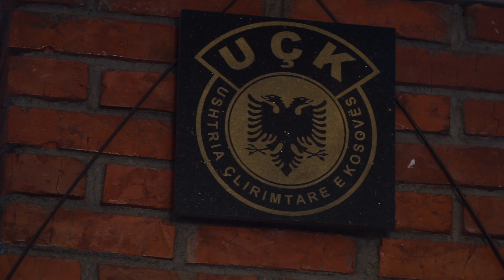Sabri Haxholli & Demir Canolli SHOKET E VJETER